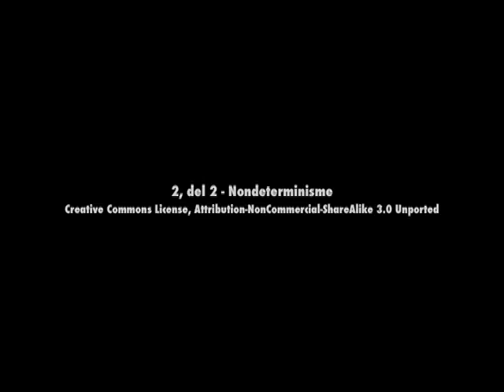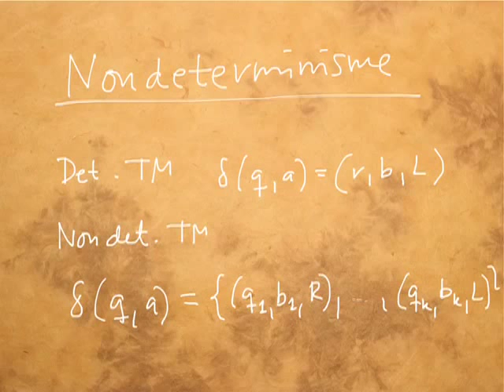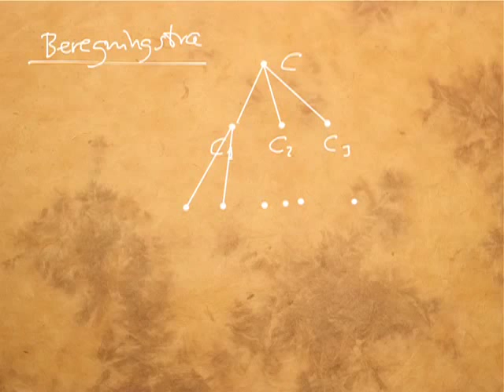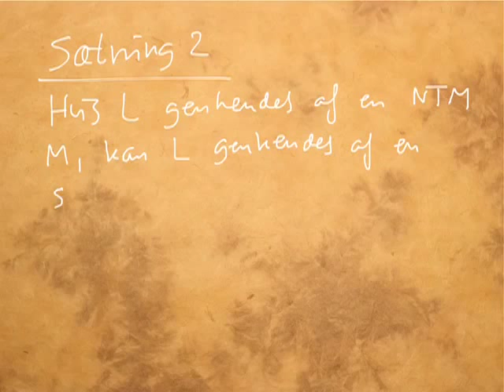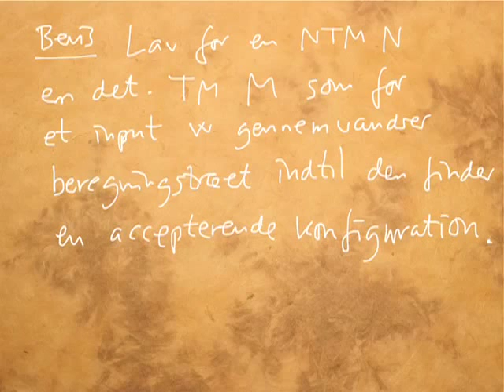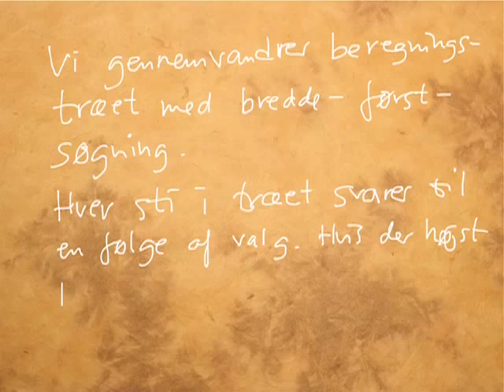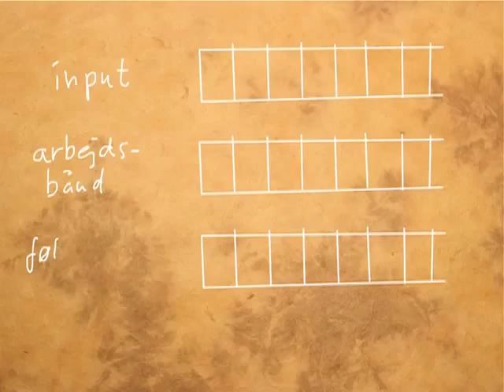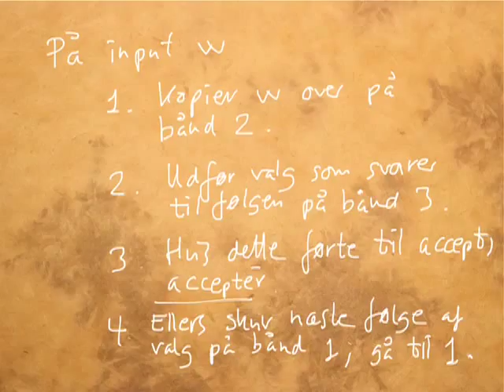Pencast 2 del 2 - Nondeterminisme